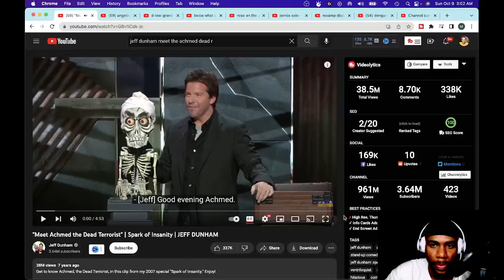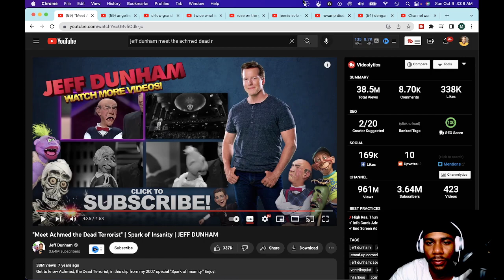Meet Achmed the Dead Terrorist: Spark of Madness | JEFF DUNHAM | REACTION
debate stand up comedy reaction movie entertainment tonight